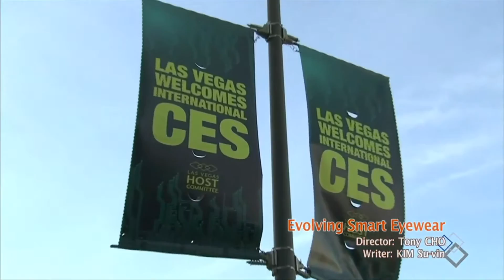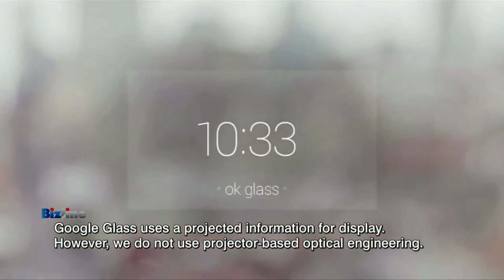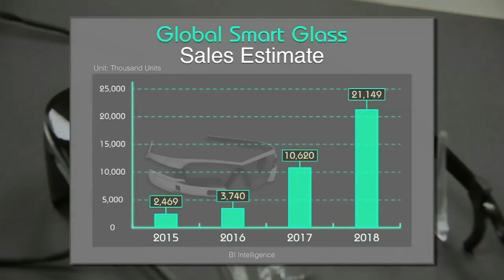Smart Glasses-ArirangTV 20190130- Elvision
The Best Smart Glasses By Elvision Technologies Inc.